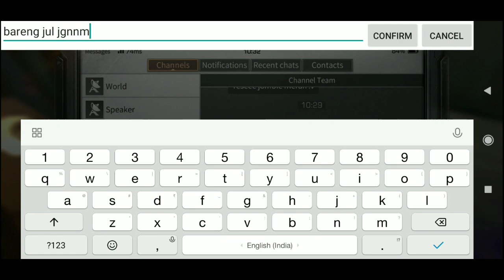NEW WEEKLY REBUILD - LEVIN HOTEL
Divideo kali ini gw langsung coba rebuild weekly yg baru ya guys.. Baru update hari ini..langsung aja dintonton sampai habis game play nya guys.

- Music Credit -